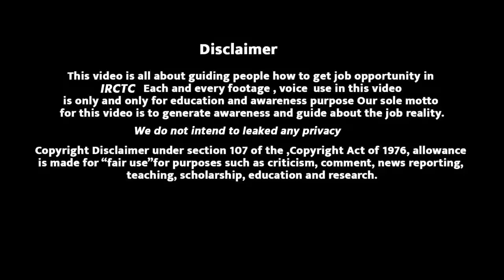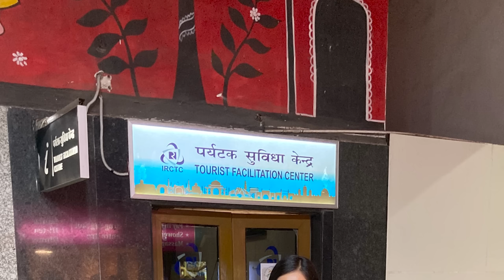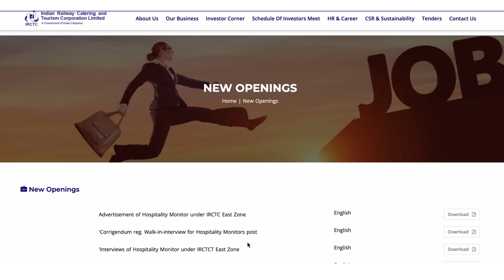रेलवे में ऐसे मिलेगी नौकरी | IRCTC Latest Jobs | Railway Job in 2022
👉 Railway में नौकरी पाने के लिए इस link पर Click करें

This video is all about guiding people how to get job opportunity in IRCTC. Each and every footage  videos, voice  use in this video is only and only for education and awareness purpose Our sole mote for this  video is to generate awareness and guide about the job reality in India.